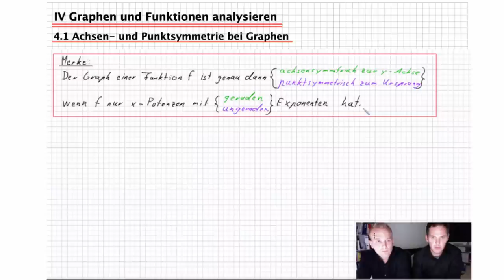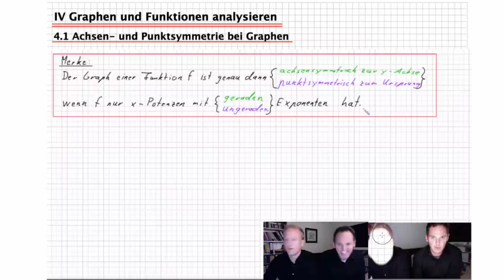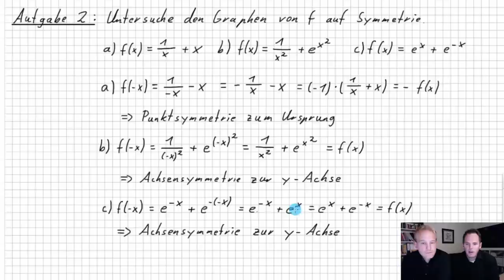4.1 Achsen- und Punktsymmetrie bei Graphen